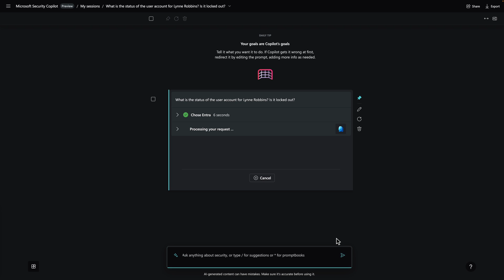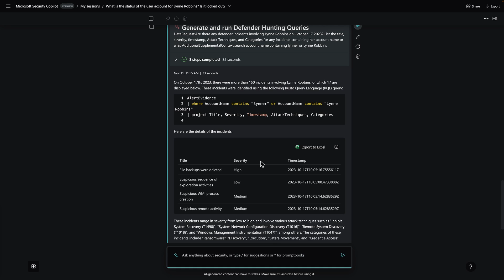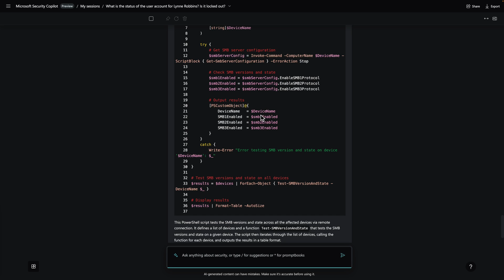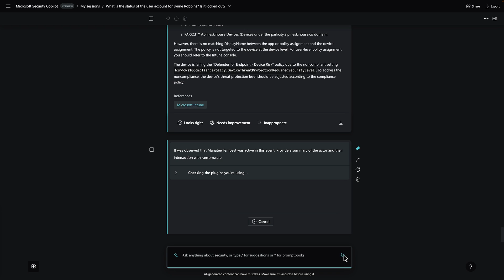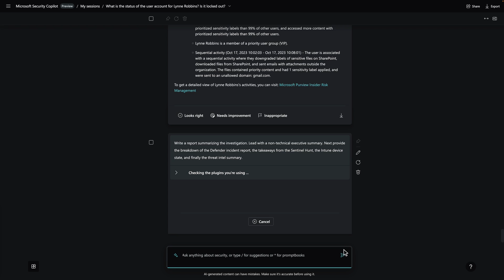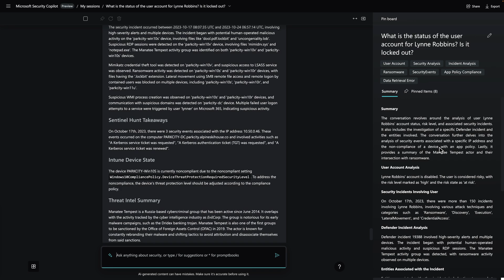Extended user account investigation with Microsoft Security Copilot (accelerated)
Security Copilot is an AI-powered security analysis tool that enables analysts to respond to threats quickly, process signals at machine speed, and assess risk exposure in minutes.